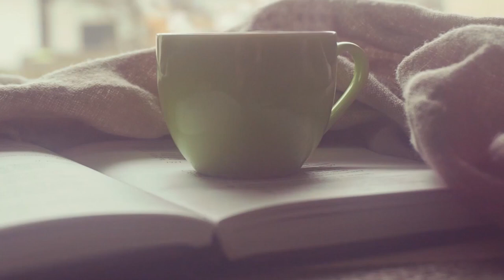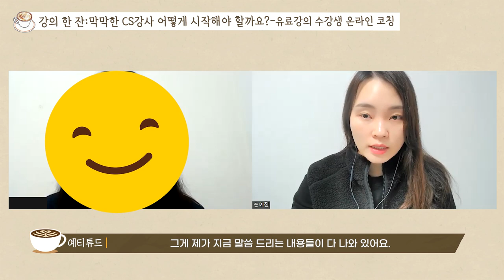CS강사, 기업 교육 강의 시작하고 싶다면?